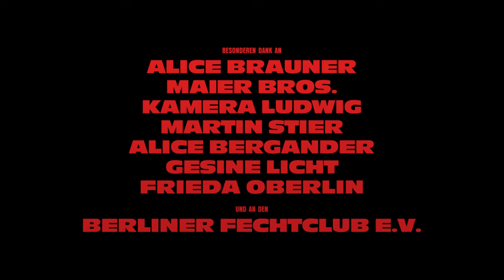Die Andere Seite – Das Lied Vom Ich (Official Video)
DIE ANDERE SEITE  - Tour 2022

17.05. Salzwedel, Club Hanseat
18.05. Hamburg, Gruenspan
25.05. Berlin, Lido
29.05. Dresden, Filmtheater Schauburg
30.05. Leipzig, Neues Schauspiel
31.05. Köln, Kulturkirche Köln
10.07. Erfurt, Sommerpalooza

„Das Lied Vom Ich“ ist die erste Single aus dem kommenden Album „Epithymia“ von DIE ANDERE SEITE, welches am 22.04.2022 erscheint.

Video Credits:
Director: Tom Schilling
Concept: Baris Aladag, Tom Schilling
Production: Annie Schilling
DoP: Frank Griebe
Editor: Ascanius Böttger
Supervising Editor: Anja Siemens
1st AC: Gero Neumann
2nd AC: Uwe Zegnotat
Gaffer: Stephan Rother
Makeup: Sonia Salazar Delgado
Production PA's: Gesine Licht, Alice Bergander
Stunts: Jan Boehme
Fencing Doubles: Dominik Demski, Felix Sachtleben
Title design: Martin Eichhorn
Post-Production: Basis, Berlin

"Das Lied vom Ich"

Words & music by Tom Schilling
Produced by Moses Schneider
Recorded at Candybomber Studio by Ingo Krauss
Mixed by Peter Schmidt & Alex Sitnikov at Ballsaal Studios
Mastered by Mchael Schwabe at Monoposto Mastering

Vocals: Tom Schilling
Guitar: Charis Karantzas, Synthesizer
Piano: Christopher Colaço
Bass, Mini Moog: Leo Eisenach
Drums: Philipp Schaeper

P&C 2021 Die Andere Seite, under exclusive licence to Virgin Music Label & Artist Services, a division of Universal Music Group GmbH, Stralauer Allee 1, 10245 Berlin

Lyrics:
Ich bin die Leere, die dich quält
Ich bin das Andere, dass dir fehlt
Ich bin der dunkle, verlassene Ort

Ich bin der Neid, der dich verzehrt
Ich bin der Zorn, der in der gärt
Ich bin das falsche, boshafte Wort

Ich bin der Zweifel, der an dir nagt
Ich bin die Angst, dass du versagst
Ich bin der Splitter unter der Haut

Ich bin der Fleck auf der weißen Wand
Ich bin Schweiß in deiner Hand
Ich bin der Abgrund, der dich anschaut

Ich bin das Flüstern aus dem Spalt
Ich bin das Rufen aus dem Wald
Ich bin das Schreien aus der Wiege

Ich bin die Wahrheit, die du nicht magst
Ich bin der Alptraum, der dich plagt
Ich bin die Sehnsucht nach der Liebe

Komm, tanz mit mir
Erkennst du mich
Ich bin dein Ich